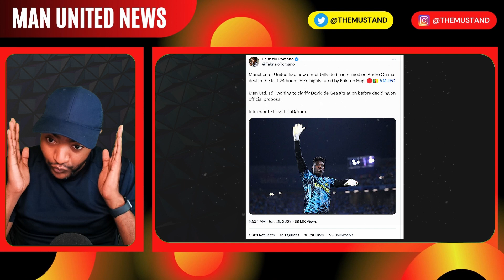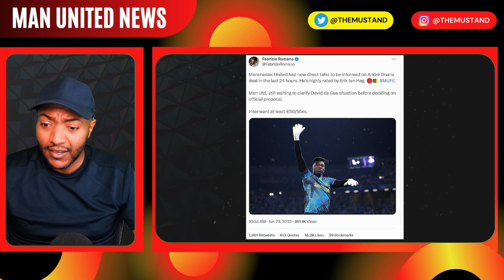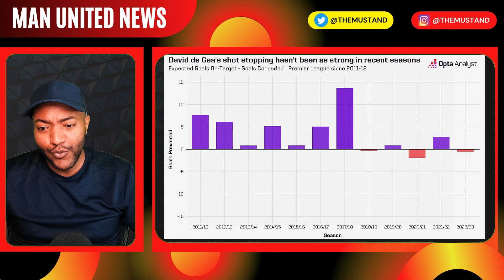MANCHESTER UNITED To Pay' €50m For ANDRE ONANA! Is David De Gea's Leaving? Man United News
Inter goalkeeper Onana to Manchester United; Sky Sports News has been told Manchester United are actively looking at goalkeepers while David De Gea's future remains "in the balance".

Inter Milangoalkeeper Andre Onana is emerging as a top target with one source indicating a potential approach is being driven by United boss Erik ten Hag having managed him at Ajax.   Get the latest Man Utd News on The MU Stand.

 Andre Onana is highly rated by Erik ten Hag. Man United are still waiting to clarify the David de Gea situation before deciding on an official proposal. Inter want at least €50/55m. [FabrizioRomano]